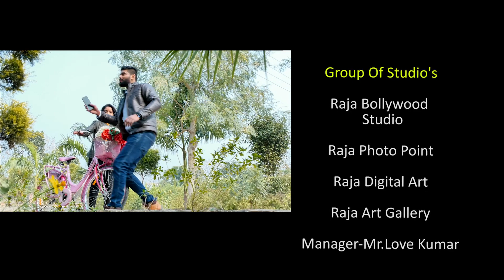Aditya +vinita Pre Weeding Song Oh Humsafar By Raja Bollywood Studio